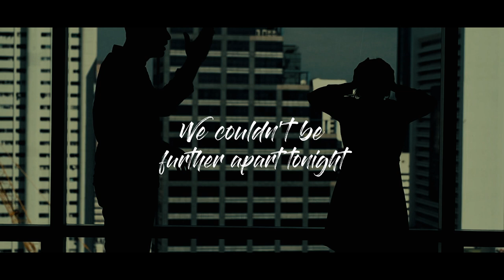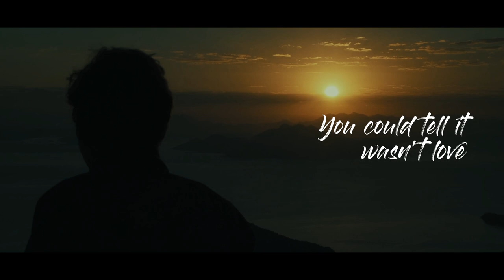Ryan Dolan - Colours (Lyric Video)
Official Lyric video to 'Colours' by Ryan Dolan

Written By Clara Mchugh & Ryan Dolan

Recorded & Produced By @wezdevinemusic